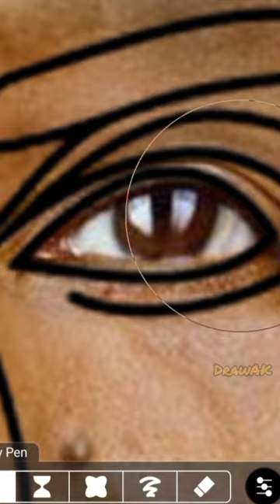I tried perfect face on one of the best president ✨Barack Obama✨ 👀😱